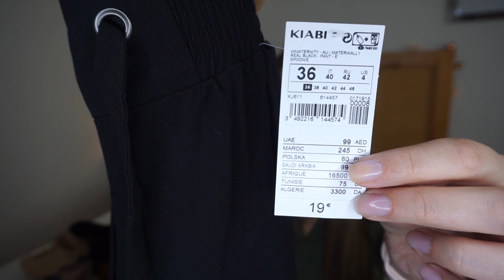OUFITS para EMBARAZADAS 👠 👜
BOLSOS JW PEI   🔵  🔵  🔵

Sin mínimo consumo, válido en 1 mes.

HAPPINES BOUTIQUE:   🔵  🔵  🔵

ROPA DE ESTOS OUFITS:   🔵  🔵  🔵

YOINS Vestido negro a media pierna con cuello en V y manga larga ajustado